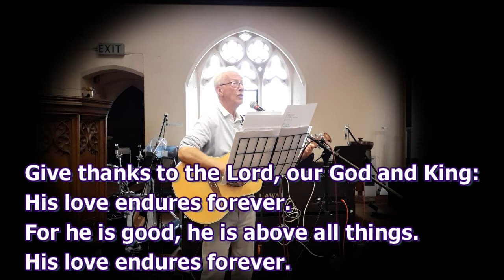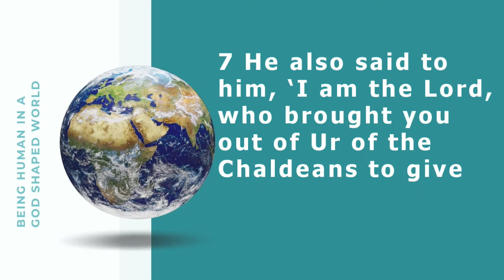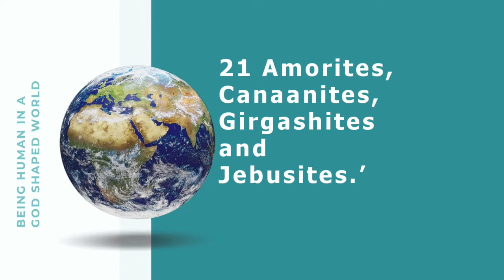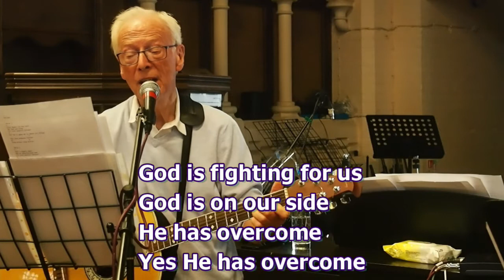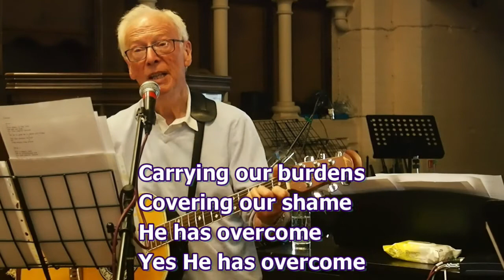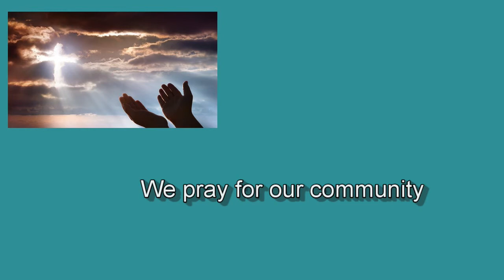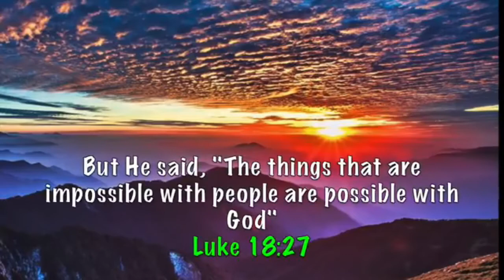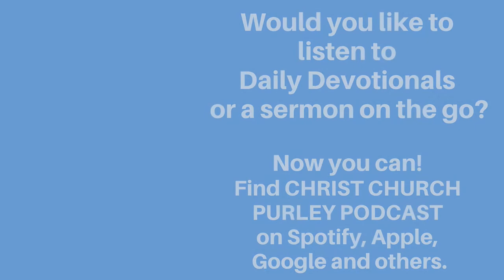CCP Online Contemporary Service 4 July 2021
Being human in a God shaped world
Genesis 15:1-21 Abram’s Legacy Sermon by Rev Doug McHardie